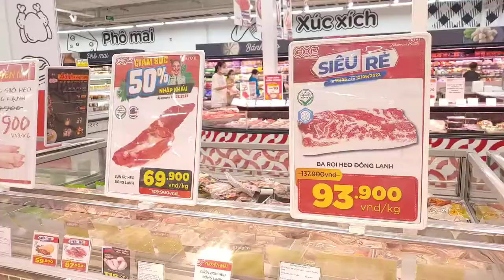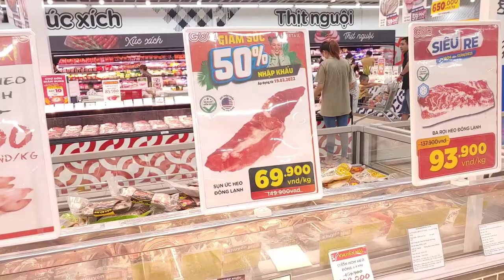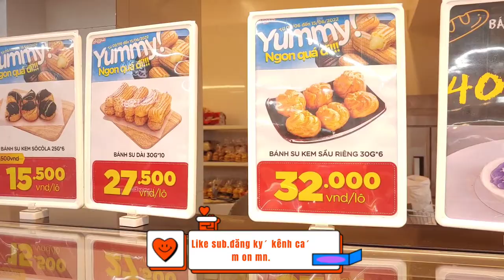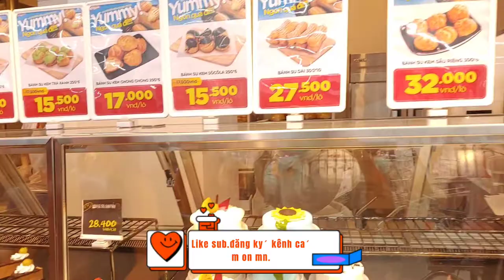Du lịch. khám phá .Siêu thị cùng đại gia đình HOANG VLOG!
hoang vlog cung gia đình siêu thị .rất vui và thú vi trãi nghiệm với những món ăn và các sản phẩm ở đây.